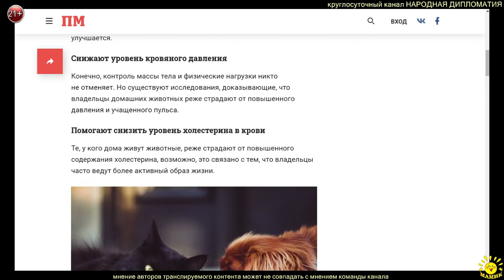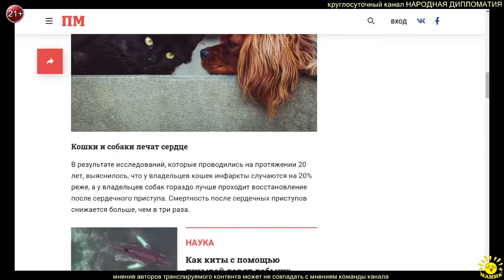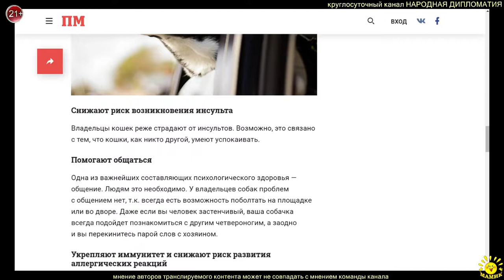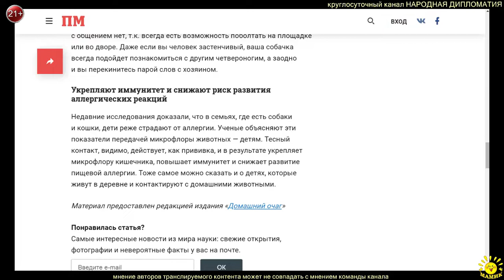Как нас лечат домашние животные: 9 способов